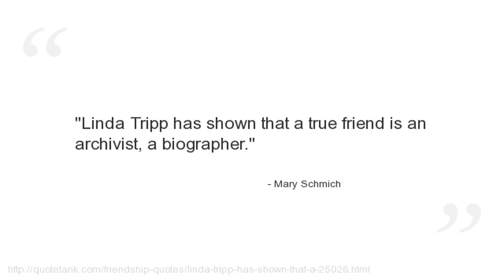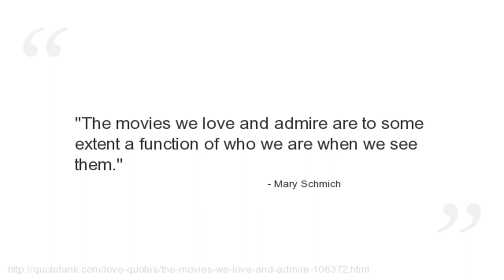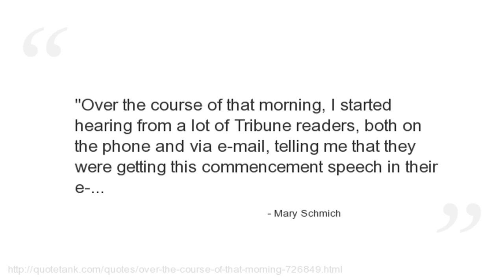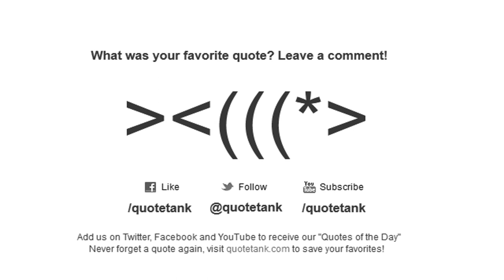Mary Schmich Quotes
Who is Mary Schmich?
  a columnist for the Chicago Tribune.